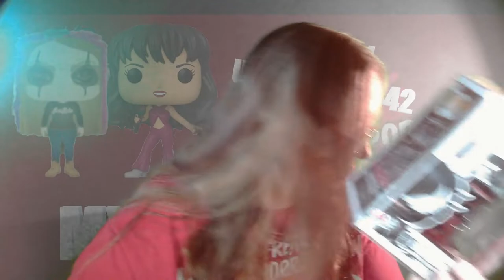MAMA J UNBOXES A $42 GV TEMPLAR POPS MYSTERY BOX